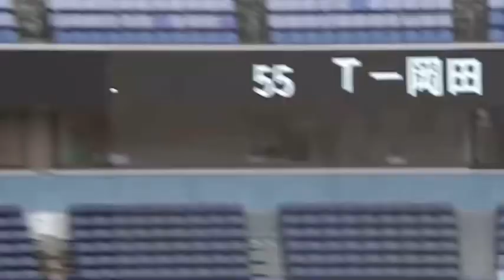オリックス【T-岡田】登場曲 HandClap &カーニバル